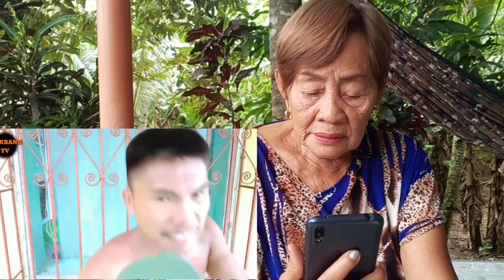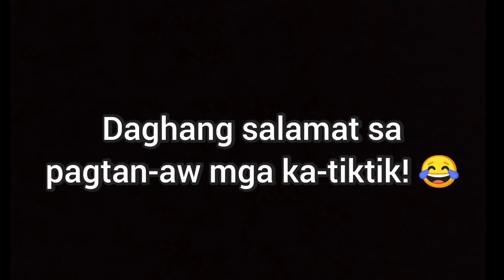VLOG #98 : BOY TAPANG REACTION VIDEO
SUPPORT IKSONOFFICIAL